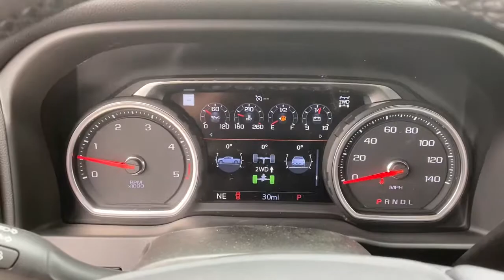2021 Chevrolet Silverado 2500HD Tulsa, Broken Arrow, Bixby, Sand Springs, Owasso, OK C351000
New 2021 Chevrolet Silverado 2500HD available at Classic Chevrolet in Tulsa, Oklahoma. Servicing the Broken Arrow, Bixby, Sand Springs, and Owasso, OK area.
2021 Chevrolet Silverado 2500HD LTZ - Stock#: C351000 - VIN#: 1GC4YPEYXMF214465

Classic Chevrolet
8501 Owasso Expwy

$1,750 off MSRP!To Protect Your Safety, we are currently offering Home Services:Virtual Tour of Vehicle: We will use live interactive video chat to give you a virtual walk around of any vehicle we have in stock.Test Drive at Home: We will bring the vehicle to your home for a no-obligation test drive.Local Home Delivery: If you buy a vehicle, over the phone, email, text. (E-Contract?) We will deliver the vehicle to your home or a place of your choosing.Gooseneck/5th Wheel Prep Package, LTZ Convenience Package (2 USB Ports & 1 SD Card Reader, 2 USB Ports (1st Row), Floor-Mounted Center Console, Front Bucket Seats w/Center Console, Heated 2nd Row Outboard Seats, LED Cargo Area Lighting, Power Sliding Rear Window w/Defogger, Pwr Up/Down Tailgate Function w/Pwr Lock & Release, Universal Home Remote, and Ventilated Driver & Front Passenger Seats), LTZ Convenience Package II (Bed View Camera w/2 Trailer Camera Provisions, BOSE Premium 7-Speaker Sound System, HD Surround Vision w/2 Trailer View Cam Provisions, Hitch Guidance w/Hitch View, Radio: Chevrolet Infotainment 3 Premium System, SiriusXM w/360L, and Wireless Charging), LTZ Plus Package, Midnight Edition (4 Round Black Assist Steps (LPO), Black Beltline Moldings, Black Chevytec Spray-On Bedliner w/Chevrolet Logo, Gloss Black Front Bumper, Gloss Black Rear Bumper, High Gloss Black Door Handles, High Gloss Black Mirror Caps, and Wheels: 18 High Gloss Black Aluminum), Safety Package (Lane Change Alert w/Side Blind Zone Alert, Rear Cross Traffic Alert, and Ultrasonic Front & Rear Park Assist), Safety Package II (Automatic Emergency Braking, Following Distance Indicator, Forward Collision Alert, IntelliBeam Automatic High Beam On/Off, and Safety Alert Seat), Suspension Package, Technology Package (15 Diagonal Multicolor Head-Up Display, 8 Diagonal Multicolor Digital Display DIC, and Rear Camera Mirror), Up-Level Rear Seat w/Storage Package, Z71 Off-Road Package (Hill Descent Control and Off-Road Suspension), 10-Way Power Driver Seat Adjuster w/Lumbar, 10-Way Power Passenger Seat Adjuster w/Lumbar, 120-Volt Bed Mounted Power Outlet, 120-Volt Instrument Panel Power Outlet, 12-Volt Rear Auxiliary Power Outlet, 2-Speed Active Electronic AutoTrac Transfer Case, 3.73 Rear Axle Ratio, 4.2 Diagonal Color Display DIC, 4G LTE Wi-Fi Hotspot Capable, 4-Wheel Disc Brakes, 6-Speaker Audio System, 720 Cold-Cranking Amps Heavy-Duty Battery, ABS brakes, Advanced Trailering System, Air Conditioning, Alloy wheels, AM/FM radio: SiriusXM with 360L, Auto-dimming door mirrors, Auto-Dimming Inside Rear-View Mirror, Auto-dimming Rear-View mirror, Automatic temperature control, Bluetooth For Phone, Brake assist, Bumpers: chrome, Chevrolet Connected Access Capable, Chrome Front Grille, Chrome Mirror Caps, Color-Keyed Carpeting Floor Covering, Deep-Tinted Glass, Delay-off headlights, Driver door bin, Driver Memory, Driver vanity mirror, Dual Charge-Only USB Ports (2nd Row), Dual front impact airbags, Dual front side impact airbags, Electric Rear-Window Defogger, Electrical Lock Control Steering Column, Electronic Cruise Control w/Set & Resume Speed, Electronic Stability Control, Front 40/20/40 Split-Bench Seat w/Lockable Storage, Front anti-roll bar, Front Center Armrest w/Storage, Front dual zone A/C, Front fog lights, Front LED Fog Lamps, Front reading lights, Front Rubberized Vinyl Floor Mats, Front wheel independent suspension, Fully automatic headlights, HD Radio, HD Rear Vision Camera, Heated & Auto-Dim Pwr Vertical Trailering Mirrors, Heated door mirrors, Heated Driver & Front Outboard Passenger Seating, Heated front seats, Heated Steering Wheel, Heated steering wheel, Illuminated entry, Integrated Trailer Brake Controller, Keyless Open & Start, Leather-Wrapped Steering Wheel, Low tire pressure warning, Manual Tailgate Function w/EZ Lift, Manual Tilt & Telescoping Steering Column, Memory seat, Navigation System, Occupant sensing Price includes: $1750 -
REAR CAMERA MIRROR  INSIDE REARVIEW AUTO-DIMMING  with full camera display,BOSE SOUND SYSTEM  PREMIUM 7-SPEAKER SYSTEM  with Richbass woofer,ASSIST STEPS  POWER-RETRACTABLE  BLACK  includes LED lighting,WIRELESS CHARGING,LTZ CONVENIENCE PACKAGE II  includes (IOT) Chevrolet Infotainment System with Navigation and 8 diagonal color touch-screen  (UQA) Bose Premium Audio System  (UVN) Bed View Camera  (UVS) HD Surround Vision with Two Trailer View Camera Provisions and (K4C) Wireless Charging,INTELLIBEAM  AUTO